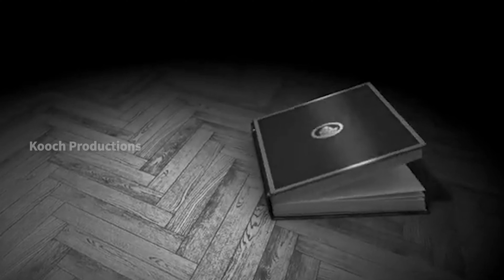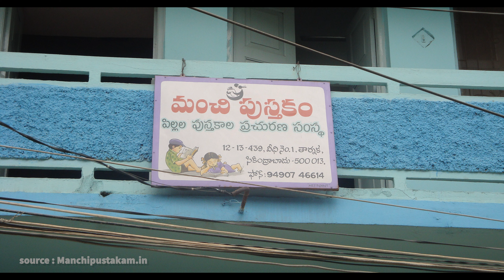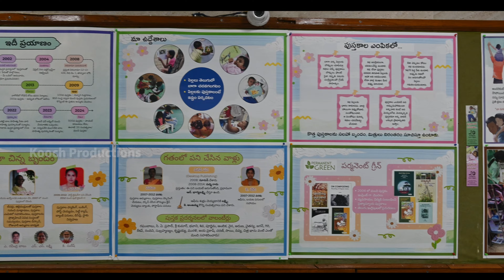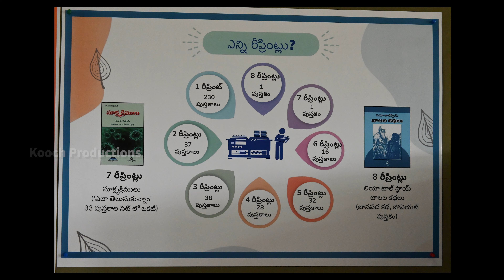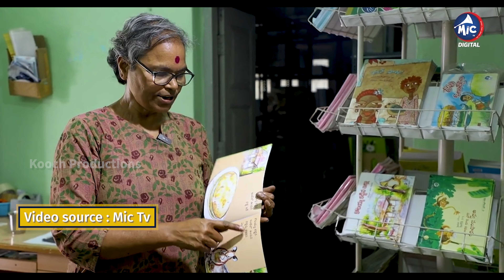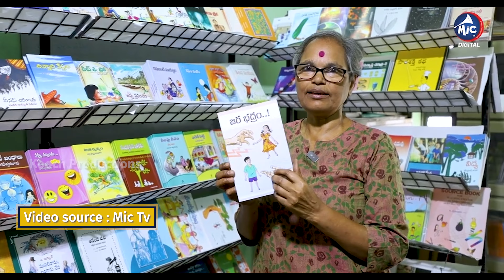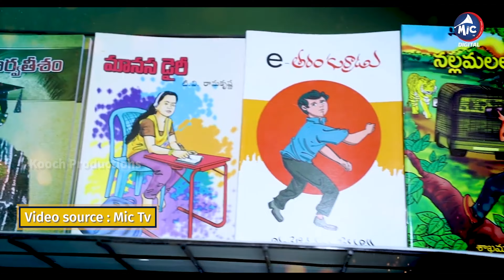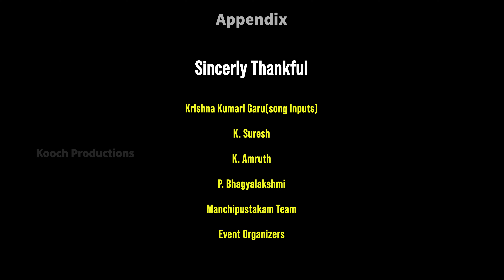Manchi Pusthakam - Idi Manchi Nestham | @manchipustakam1111 | Suresh K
In this video, you will see the 20 years journey of 'ManchiPustakam' along with the event conducted on 27-Apr-24, on the occasion of 20 years completion. The screenplay follows a non-linear approach under documentary style.

Screenplay, Edit & Directed : Kooch'D@koochproductionsmovies
Conceived : Kooch'D & Ravi Sankar(@kathapatasala9068)
Visuals : Keshav, Prithvi & Kooch'D

Manchi Pustakam Song Credits
- Song Writer, Composer, Singer, Music & Producer : Kooch'D
- Sound Engineer : Sam Srinivas (Melody Digi Studio)

Manchi Pustakam Song Lyrics:
Stanza
నీకంటూ ఉండాలోయ్ ఓ మంచి నేస్తం
ఆ నేస్తం కావచ్చు ఓ మంచి పుస్తకం
నీ తోడై నిలిచుంటే ఆ మంచి నేస్తం
చేస్తూనే ఉంటావోయ్ ఓ మంచి ప్రయత్నం

చదివేస్తూ నేర్చేస్తూ ఊహిస్తూ ప్రశ్నిస్తూ గమనిస్తూ గామిస్తూ సాగే ప్రయాణం

మనసుకి మెదడుకి పని చెబుతూ
భావం భాష కలిపేస్తూ
చూస్తావో చూయిస్తావో ఓ క్రొత్త(మంచి) ప్రపంచం

Chorus
మంచి పుస్తకం ఇది మంచి నేస్తం

Bridge
మంచి పుస్తకం - we thank you so much
మంచి పుస్తకం - we know it is the best
మంచి పుస్తకం - we love you so much
మంచి పుస్తకం - it’s all ours

About Manchi Pustakam :
Manchi Pustakam, literally meaning ‘Good Book’, is a small initiative taken up to publish, encourage publishing and promoting of books. These efforts are concentrated in the Telugu language books.

The objectives:
To promote book reading habit among the general public
To promote book publication and sales and production of audio visual material.

Mission:
Our objective is to promote reading and readers. Our focus is on developing children’s reading proficiency in Telugu. We specialise in books in Telugu for children and our focus is on fiction and popular science books. We also publish books on education and child rearing for teachers and adults. We regularly participate in book exhibitions in Hyderabad and Vijayawada.

We help parents to identify age appropriate reading material for their children. We guide them, if necessary, in  their children’s reading progression. We help teachers in building libraries for their schools and suggest activities around the library. We help donors and philanthropists in identifying books for donating to school and general libraries.

Lot of hard-work, money are included in the name of "Passion". Kindly encourage. We are looking for helping hands for our future projects.